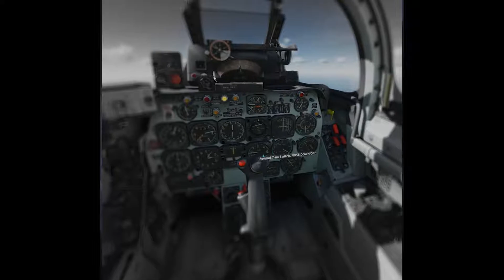Hypoxia, the story of a dead-stick - DCS WORLD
While chasing another F-86 in DCS WORLD, I climbed up too high without setting the oxygen levels. Once I recognized the graphical effects of hypoxia, I put the plane in a dive, ultimately killing the engine. So I had to dead-stick the aircraft, everything works off of hydraulics, so that meant no air brake, no gear, no flaps. Luckily DCS allows belly landings.